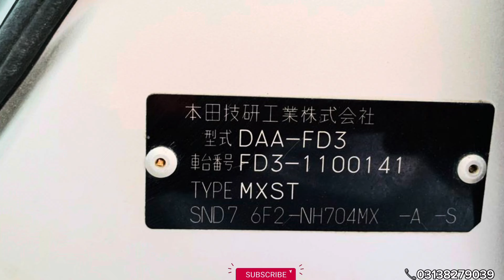NCP HONDA REBORN hybrid 1.3 (2007) fully modified fresh arrived | non custom paid cars Quetta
Honda
Reborn
Hybrid
Model 2007
Engine 1300cc
Color silver
Automatic
Fresh condition
Modified after market
Location Quetta